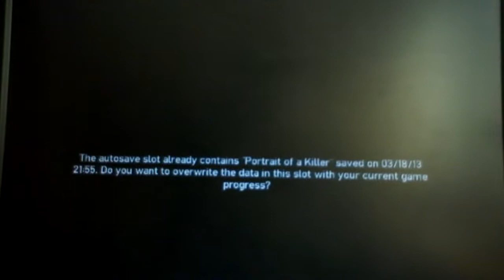Gta IV The Beggining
Тук можете да видите първата мисия от началото.
Here ypu can see the first mission.